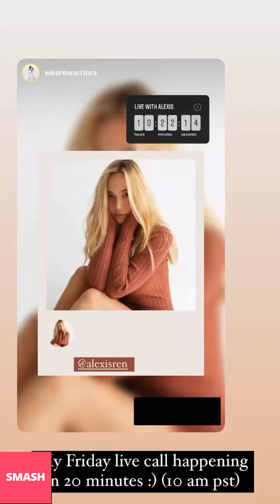ALEXIS REN NEW INSTAGRAM STORIES!